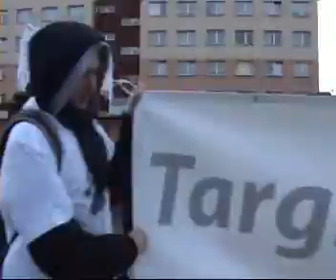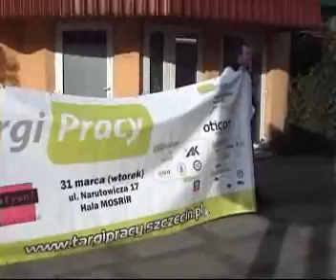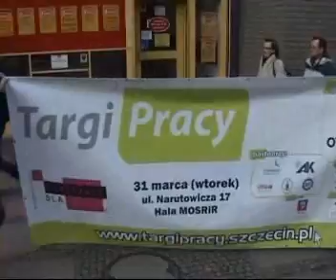Targi Pracy Szczecin 2009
Stowarzyszenie Kreatywni Dla Szczecina prezentuje Targi Pracy Szczecin 2009.
Happening promujący Targi Pracy. Smok Kryzys, Księżniczka Prosperita